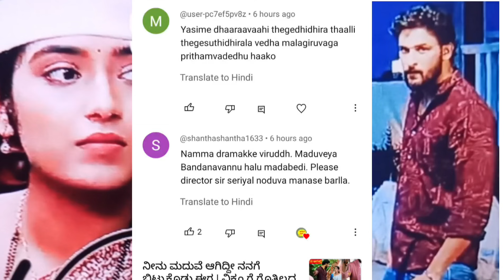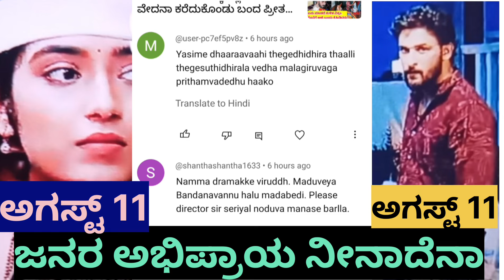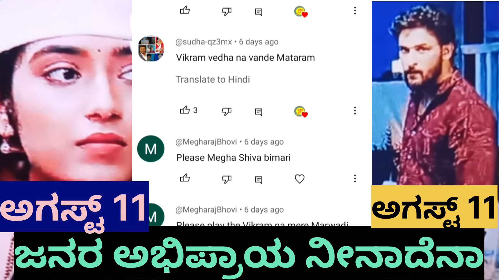ಪಬ್ಲಿಕ್ ಅಭಿಪ್ರಾಯ | ಏನೇನು ಹೇಳಿದ್ದಾರೆ | ಸೀರಿಯಲ್ ಸ್ಟೋರಿ ವೇದ ವಿಕ್ರಮ್ ಸೀರಿಯಲ್ ಟಾಪ್ ಟ್ರೆಂಡಿಂಗ್ ಸೀರಿಯಲ್ ಶೋ